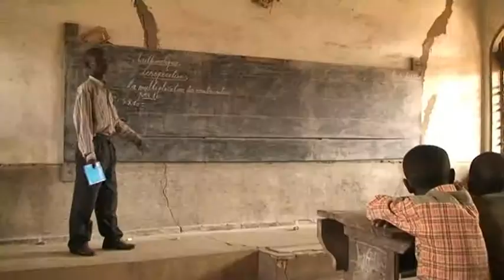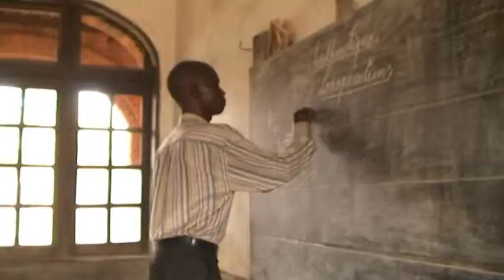Deventer Open afl.8 - 2 December 2011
- Stichting Diba
- Masohi